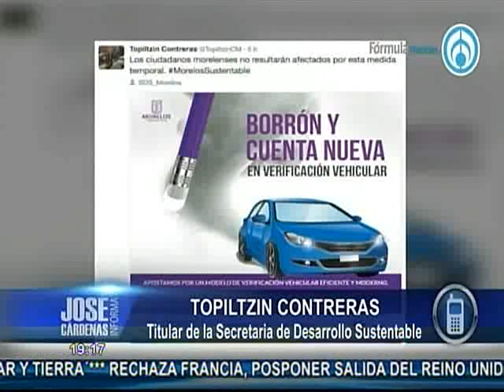Suspenden verificación vehicular por 6 meses. Topiltzin con José Cárdenas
Grupo Fórmula

Topiltzin Contreras MacBeath, secretario de Desarrollo Sustentable del Gobierno de Morelos, dijo que los capitalinos que tienen placas morelenses podrán verificar de manera voluntaria sus autos en la Ciudad de México cuando les toque.